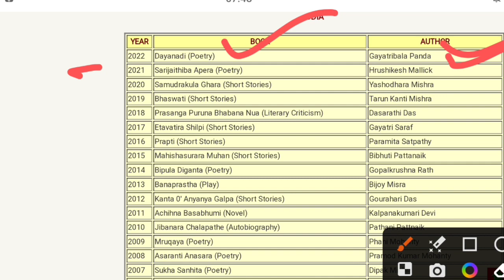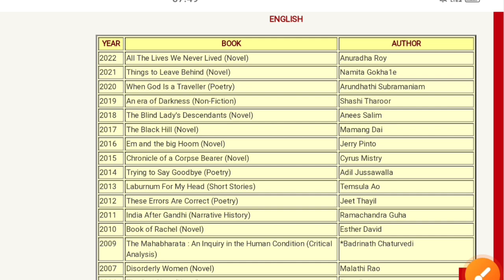Sahitya Academy Award - 2022 | OSSC CGL GK